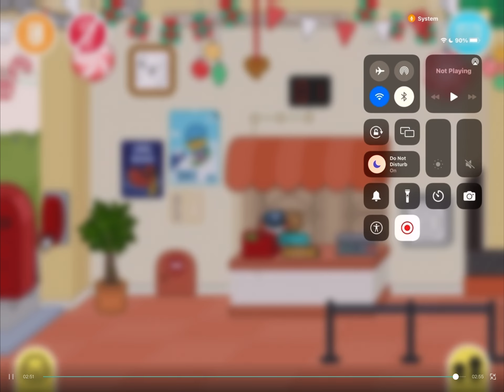OPENING THE FRIDAY GIFT IN TOCA BOCA! 💗✨